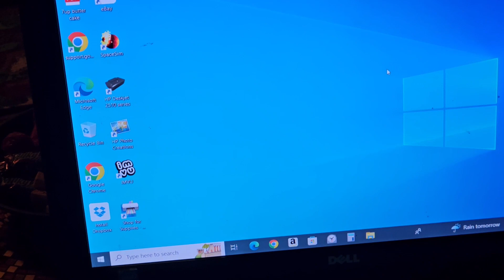version 0.43 9 13, 2021 how I get the game for I can show it to...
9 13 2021 game long time my PC stopped working ):